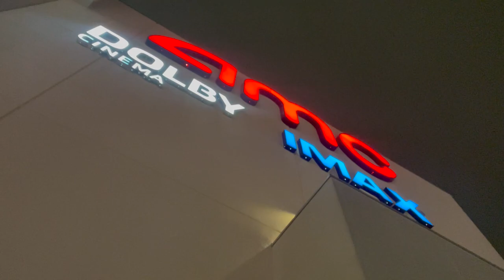Robot Dreams | Out of the Theatre | Mini Review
In 1980s New York City, Dog assembles Robot as a companion, and they become best buddies. On a Labour Day outing to Coney Island, Robot's metal parts rust, and he can't move.
Director: Pablo Berger
Cast: José Luis Mediavilla, Rafa Calvo, Esther Solans, José Garcia Tos, Tito Trifol, Graciela Molina, Ivan Labanda
Distributed by: Wild Bunch
Based on: Robot Dreams; by Sara Varon